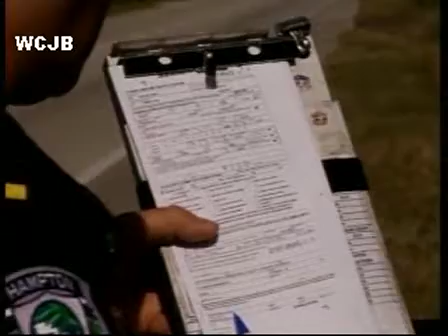Woman Offers Sex To A Cop In Florida Instead Of Getting A Ticket